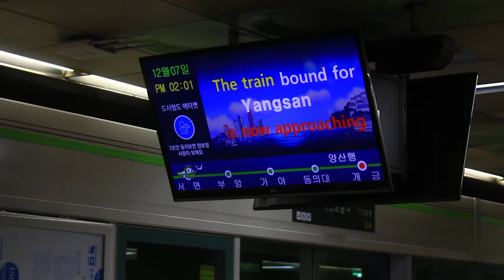[FHD 1080p][부산2호선] 양산행 열차 개금역 진입 LCD 표출 영상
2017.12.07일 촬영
촬영장소 : 부산지하철 2호선 개금역